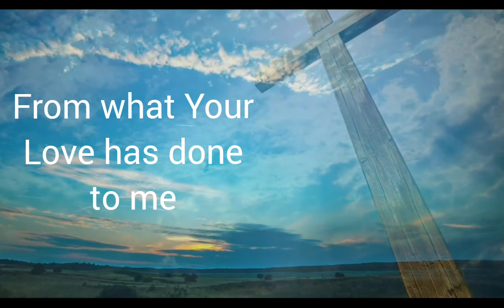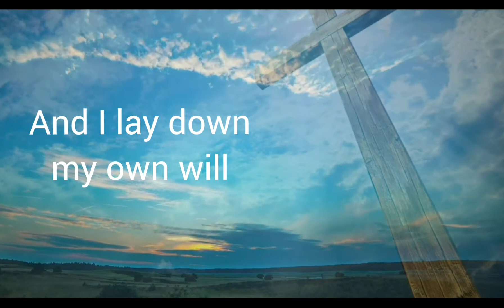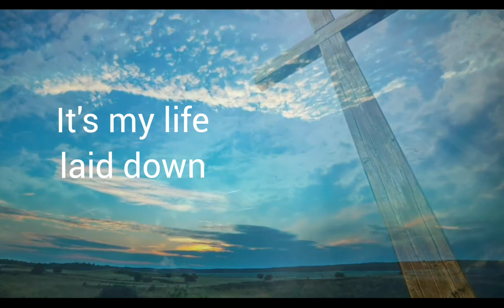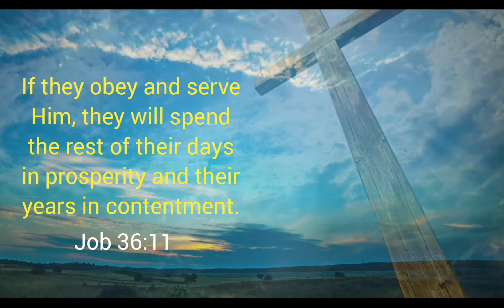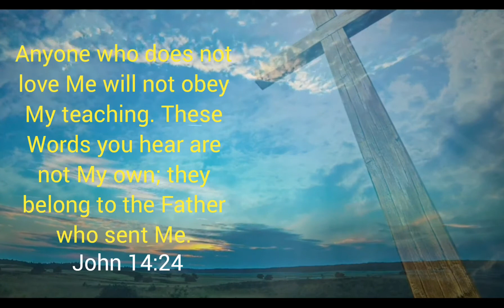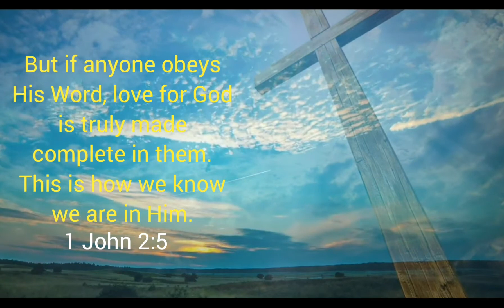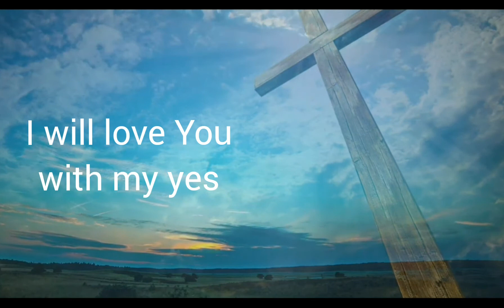Obedience karaoke - by Lindy Cofer and the Circuit Riders - With Lyrics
Obedience - lyrics

I pour out all my worship

my life my everything,

My tears they fall before You

From what Your love has done to me

PRE CHORUS:

I see Your yes to me in Your nail pierced hands

I will love You Lord, and walk in your commands

This is more than words, it’s more than a song, it’s a life laid down, there’s action involved

This is more than words, it’s more than a song, it’s a life laid down

CHORUS:

I will love You with my YES and with my OBEDIENCE

I will love You with my yes, Jesus

VS. 2

I lay down my own will

to walk  Yours and Yours alone.

I lay down reputation,

I live for You and You alone

BRIDGE:

It’s my joy, to lose my life

and find it in Jesus Christ!

Find it in Jesus Christ!

I will love You with my yes, Jesus x2